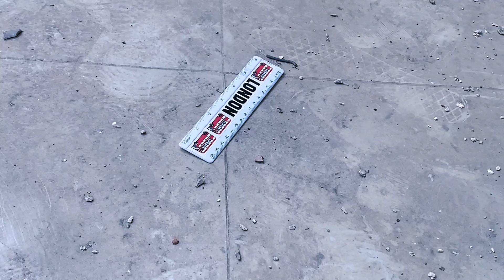ESCURO OFFICIAL VIDEO MSMANIC